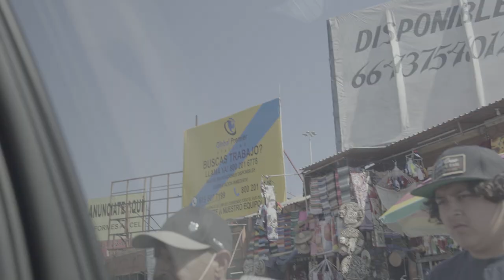KeMoneyy - Wrong Turn (Vlog 3)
KeMoneyy - Wrong Turn (Vlog 2)
Directed | Shot | Edited by CHIN CHIN